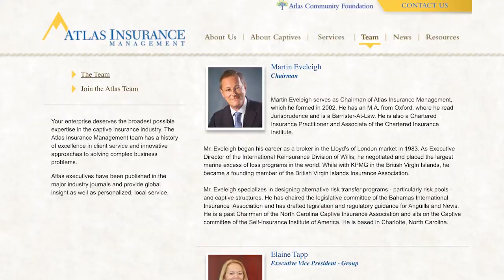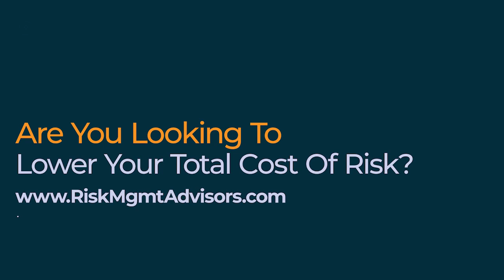The Broker Series: Introducing Martin Eveleigh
This week's video kicks off our new set of videos,  "The Broker Series"! We filmed these videos with the insurance broker in mind. In this video series, we explore the world of captive insurance and how it can benefit insurance brokers and their clients.

We'll provide insights into the captive insurance industry, including its history, regulatory considerations, and the benefits it can offer to businesses of all sizes. We'll also examine the role of insurance brokers in establishing and managing captive insurance programs, including the key skills and knowledge required to provide effective guidance to clients.

Whether you're a seasoned insurance broker looking to expand your services or a newcomer to the industry, this video series will provide valuable insights into the world of captive insurance and how it can benefit your clients and your practice. So, join us as we explore the benefits of captive insurance and how it can help insurance brokers build long-term success!

Starting this series off with an introduction to, Martin Eveleigh, founder of Atlas Insurance Management. Martin discusses his expert background in the captive industry and his experience working with brokers to form captive insurance companies.